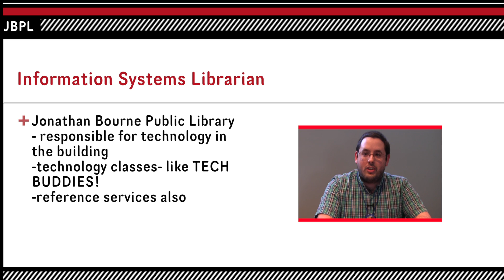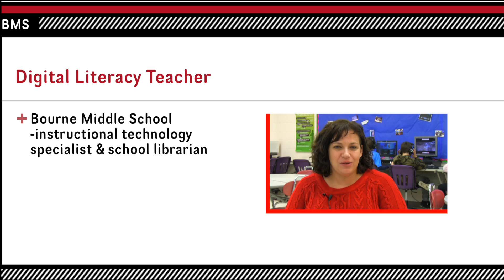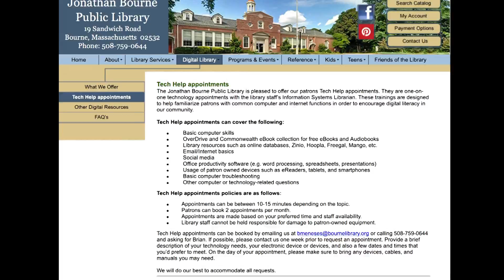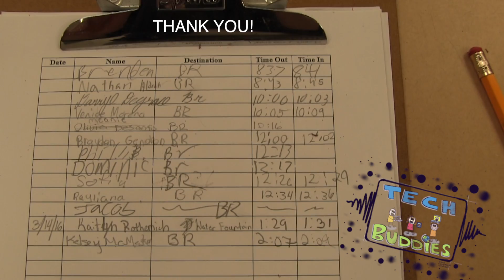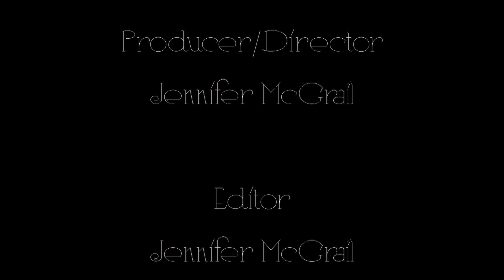Jonathan Bourne Public Library Tech Moment; Tech Buddies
Do you need help with your IPhone, IPad, Nook, tablet or laptop? Ever wanted to know how to search smarter, better, faster for things on your devices and on the internet? These awesome Tech Buddies at Bourne Middle School can help! Check out the video and learn more about the program.